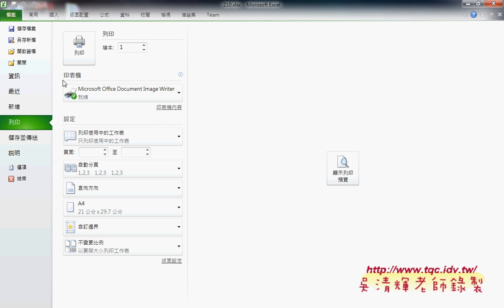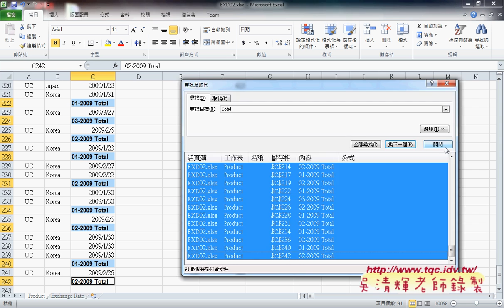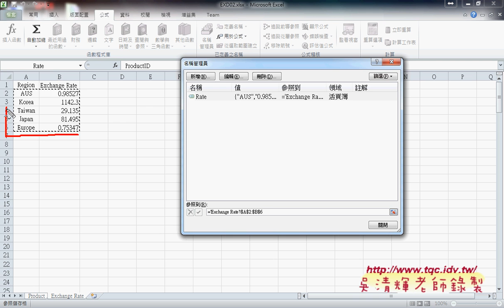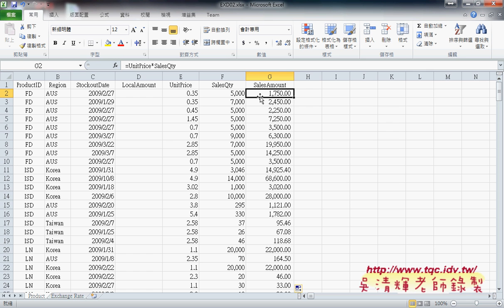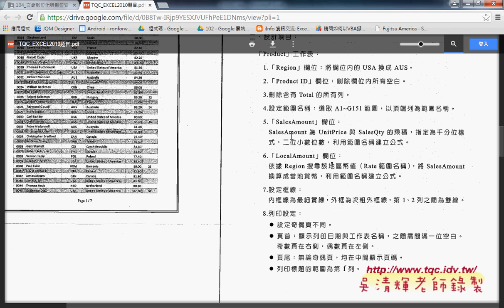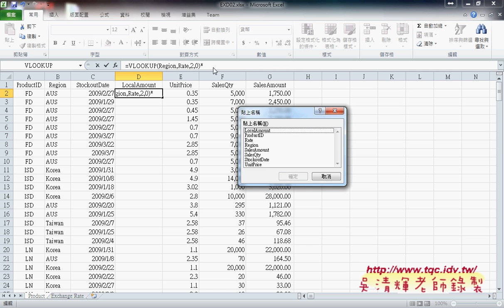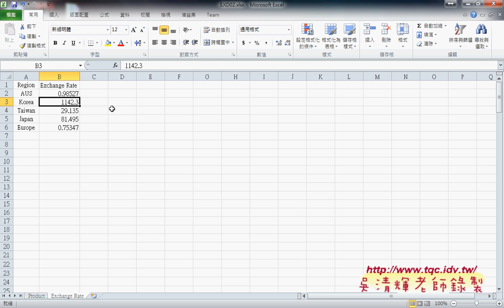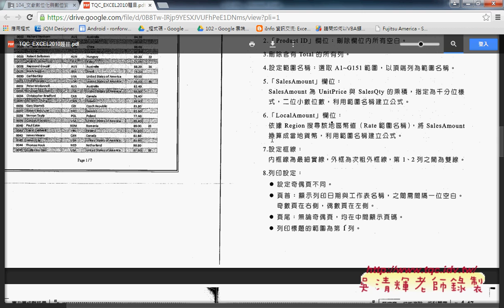01 EXCEL證照210題刪除某名稱列與名稱定義